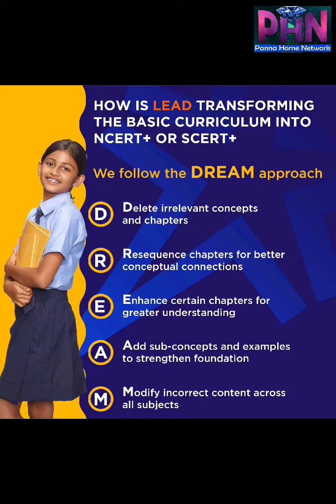panna comingsoon leadgroup SJSpublicschoolpanna